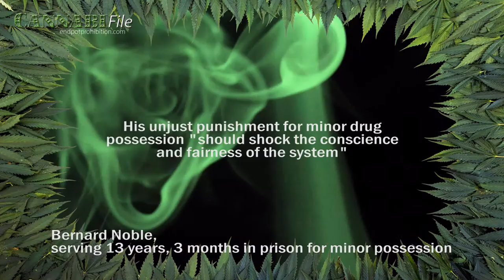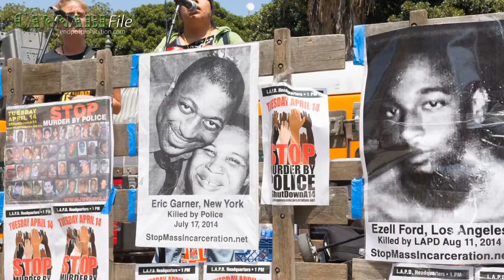Father Serving 13 Years in Prison for Two Joints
Bernard Noble, a 49-year-old father of seven, is serving 13 years and three months in prison for the equivalent of two joints of cannabis.